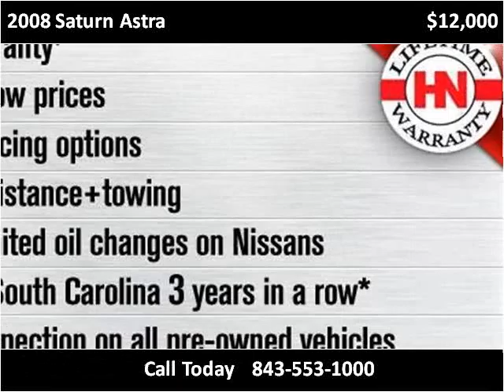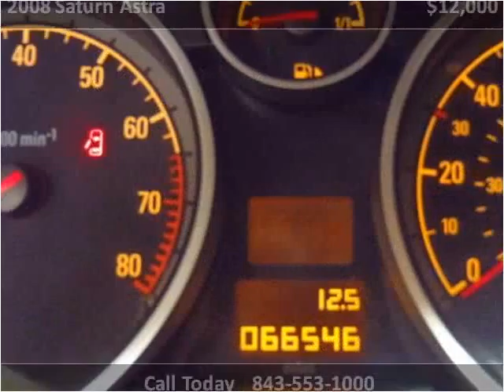2008 Saturn Astra Used Cars Charleston SC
This 2008 Saturn Astra is available from Hudson Nissan.